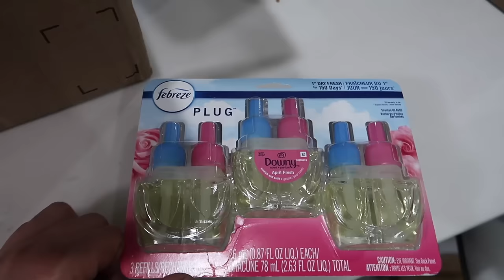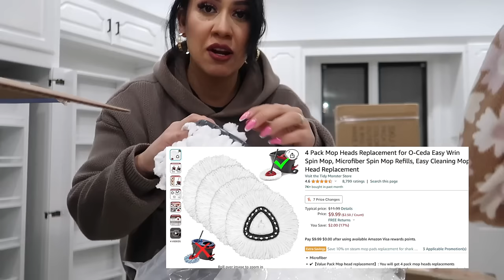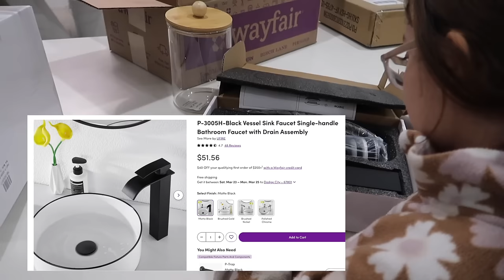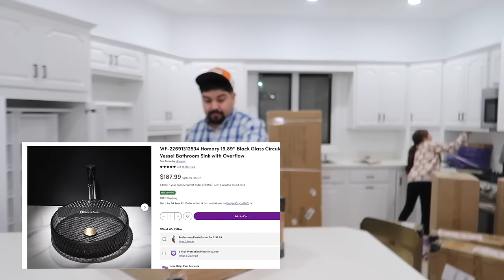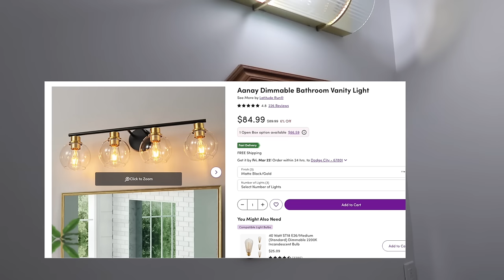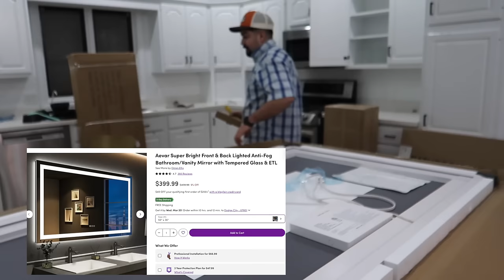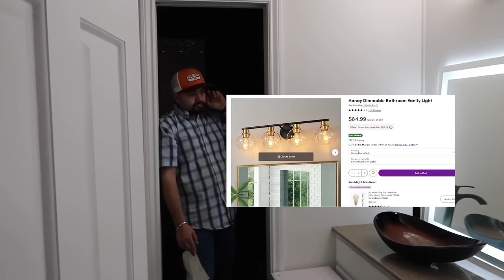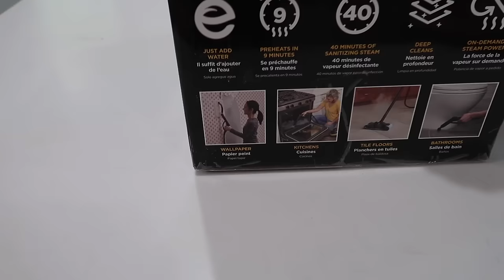GRANDES COMPRAS PARA NUESTRO NUEVO HOGAR!! 😍PARA LA REMODELACIÓN Y ORGANIZACIÓN 🏡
HOLAA! ojala les guste este video estamos super emocionados por nuestrov nuevo hogar!! ya queremos ver todo listo y acomodado =D aunque nos va a tomar tiempo! ojala nos acompañes en esta aventura!! te comparto algunas cosas que compramos para nuestra casa =D

-Espejo redondo
-Espejo Rectangular
-llaves de agua negras para el baño
-sinks negros para el baño
-luces
-Luces para la Cocina
-Aromatizantes  para la casa
-arbol de olivo 5 pies
-agarraderas para los cajones de la cocina
-paneles para la cabecera de la cama
-Contenedores para el Pantry
-Contenedores para organizar los condimentos
-Moledor de Sal y pimienta
-Set para el baño
-set de luces para los cajones de la cocina
-canastas para el Pantry
=Exprimidor dorado
-Sujetador de toallas de papel
-Vasos de cristal
-Cabezas de Trapeador
-Guantes para las cosas calientes